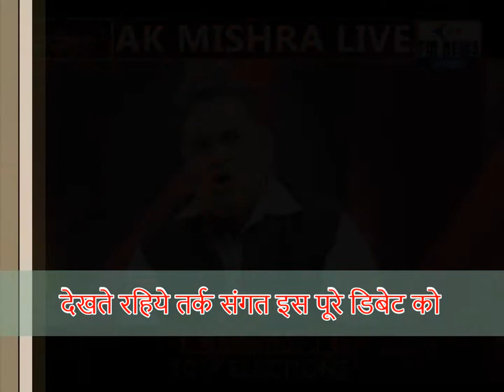Social Re-Engineering In Indian Politics